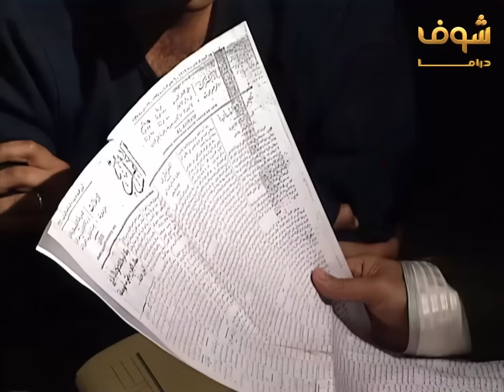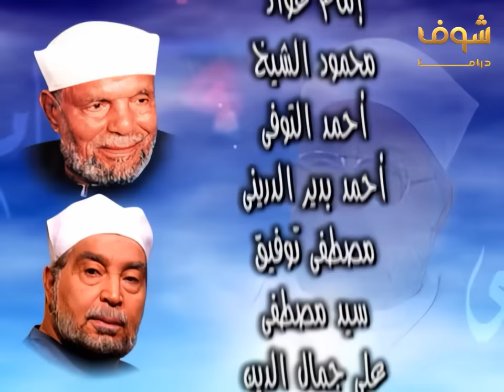مسلسل إمام الدعاة الحلقة 5 - حسن يوسف - عفاف شعيب